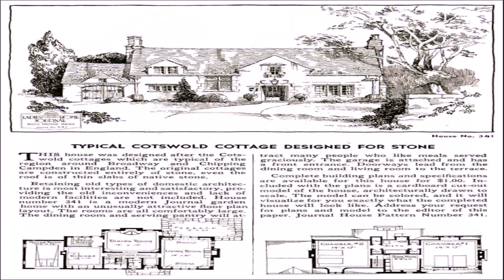English Style House Floor Plans (see description) (see description)